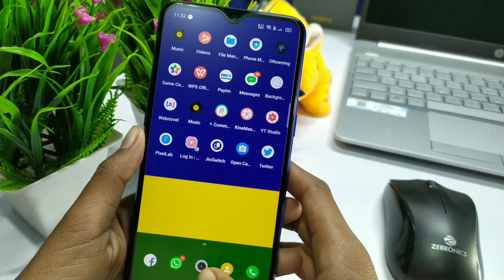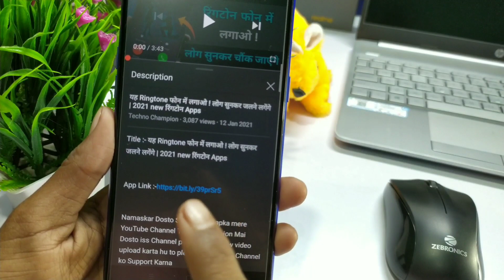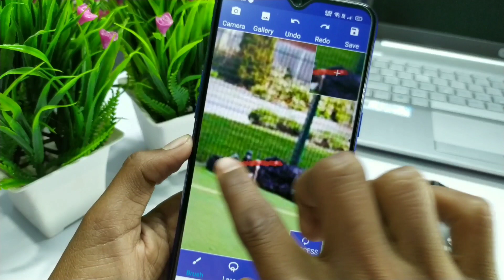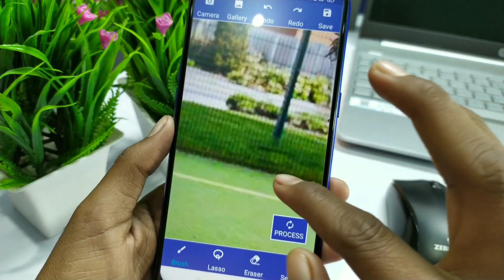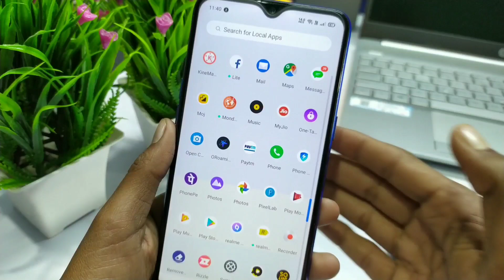फोन मैं Camera है तो यह खुफिया Trick सिखलो कोई नहीं बताएगा काश पहले पता होता 2021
Title :- फोन मैं Camera है तो यह खुफिया Trick सिखलो कोई नहीं बताएगा काश पहले पता होता 2021